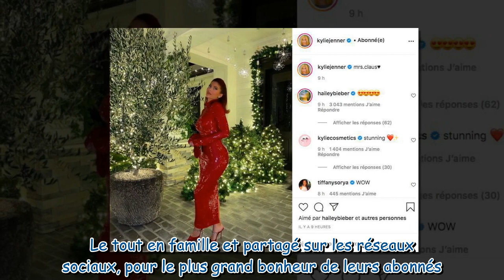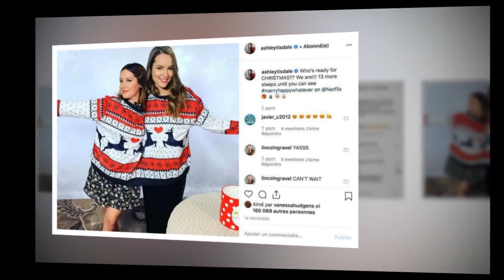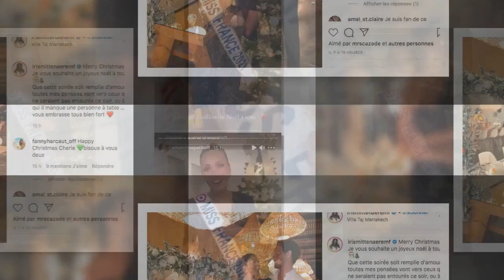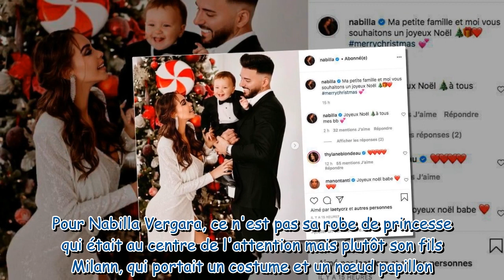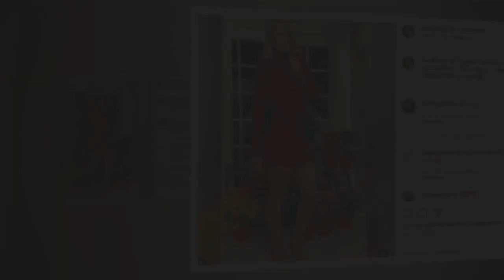Noël : les looks de stars les plus canons